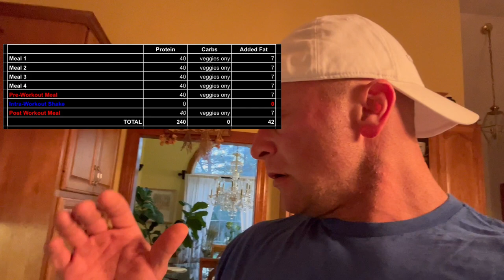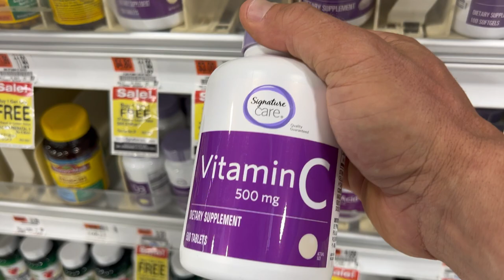Peak Week for East Coast Cup VLOG Part 1 💪🏻😎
Jackie and I bring you through peak week for the East Coast Cup! In this part, we go through our Monday and Tuesday preparing for Saturday show day! We give you an overview of our diet training and day in the life routine. Everything from work to our last meal of the day. Energy is low excitement is high and fatigue even worse. But we won’t let that stop us we have goals and can’t wait to display what we have been working so hard for.

00:00-intro